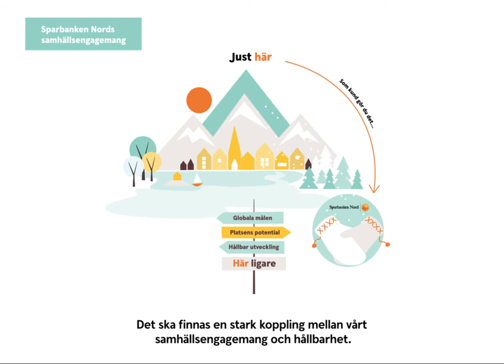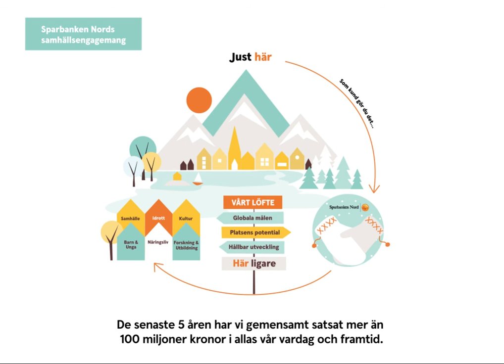Vårt samhällsengagemang – vårt löfte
För oss är det viktigt att det går bra för vår region. Därför satsar vi stort på vårt samhällsengagemang. För går det bra för företagen, organisationerna och människorna som bor här, så går det bra för oss. Och går det bra för oss så kan vi investera ytterligare i projekt som skapar långsiktig hållbarhet och därigenom bidra till den cirkulära ekonomin.

De senaste fem åren har vi satsat över 100 miljoner kronor i insatser som är viktiga för oss som bor här.

Ingenting skulle dock vara möjligt utan dig som kund - tack för att du är med och gör skillnad.🧡